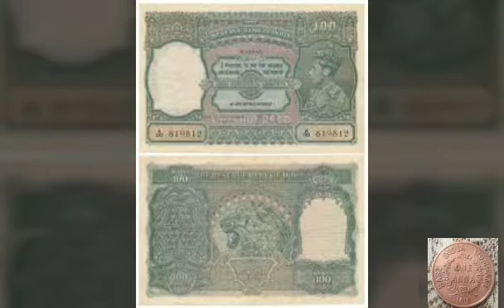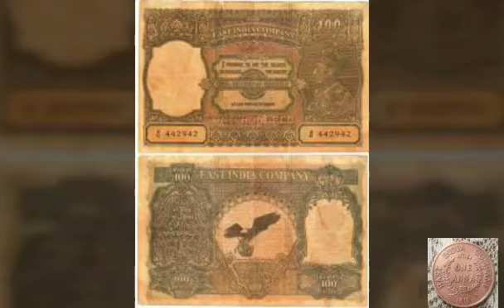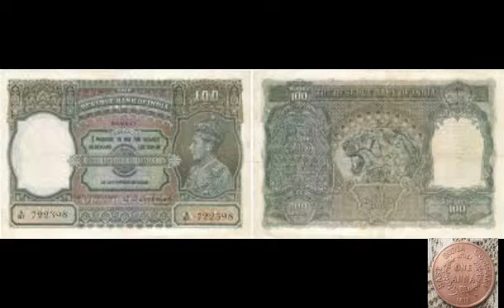Hundred rupees currency in( tamil)